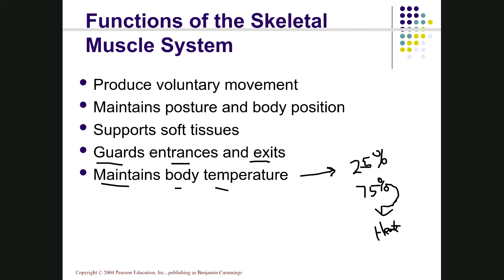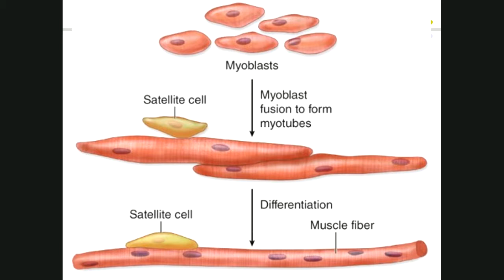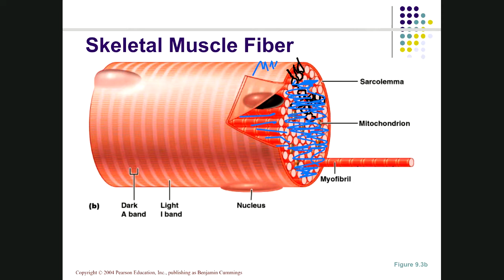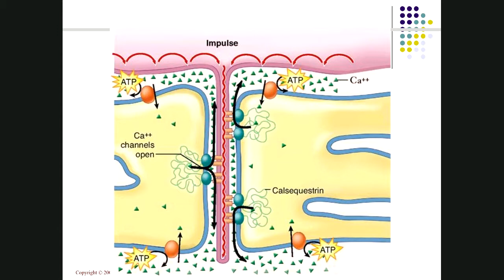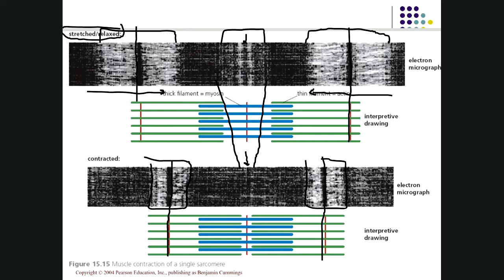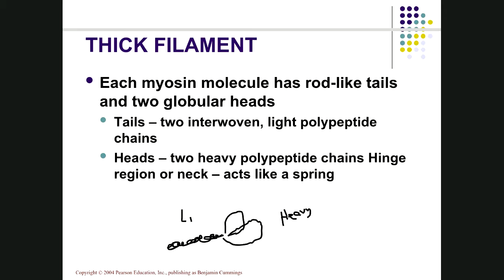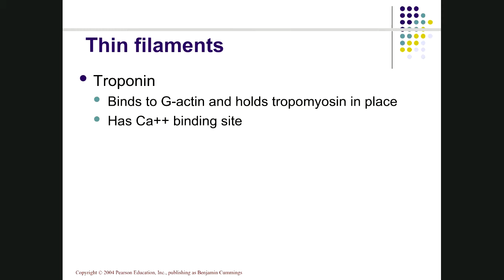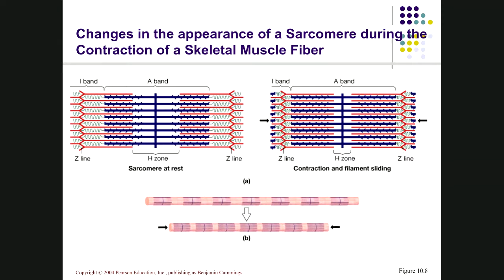SEXTON BIOL 2401 MUSCLE PHYSIOLOGY PART 1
This video covers the anatomy of a whole muscle as well as the connective tissue coversings.  It also covers the muscle fiber, myofibers, sarcomere, and myofilaments.